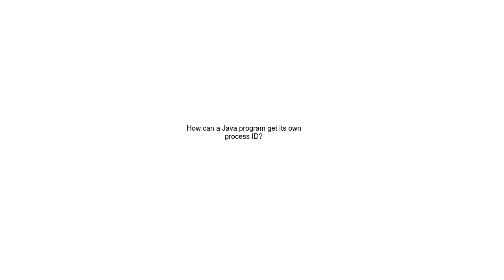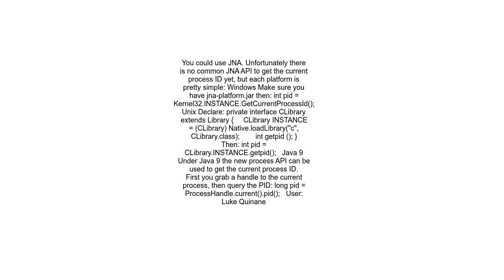How can a Java program get its own process ID